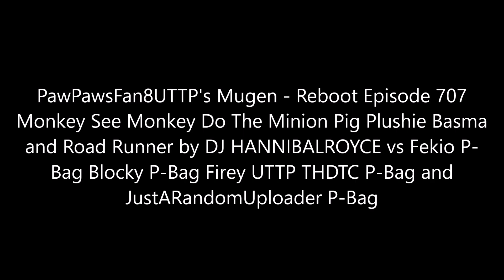PawPawsFan8UTTP's Mugen - Reboot Episode 707 Monkey See Monkey Do Assault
Full Title: PawPawsFan8UTTP's Mugen - Reboot Episode 707 Monkey See Monkey Do The Minion Pig Plushie Basma and Road Runner by DJ HANNIBALROYCE vs Fekio P-Bag Blocky P-Bag Firey UTTP THDTC P-Bag and JustARandomUploader P-Bag